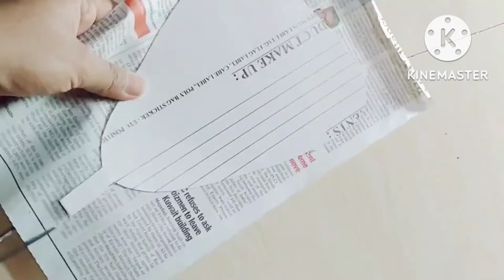BOHO FEATHERS FROM CARDBOARD/cardboard reuse ideas/best out of waste/newspaper craft ideas#Art Lover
Art lover,cardboard reuse ideas,newspaper craft ideas,acrylic colour painting ideas,best out of waste,amazing wall decor ideas from cardboard,cardboard wall hanger design,newspaper reuse ideas,amazing wall decoration ideas